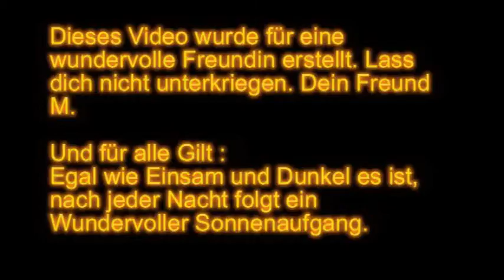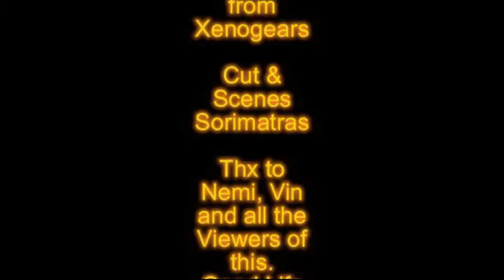Small two of Pieces Reanimated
Fehler in der Audio Datei sind nun behoben. viel Spass beim ansehen!